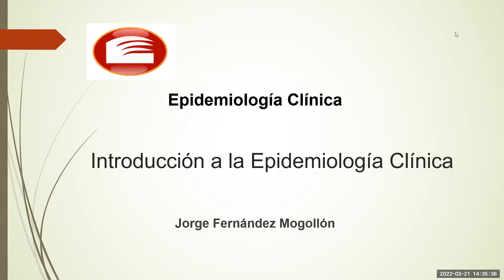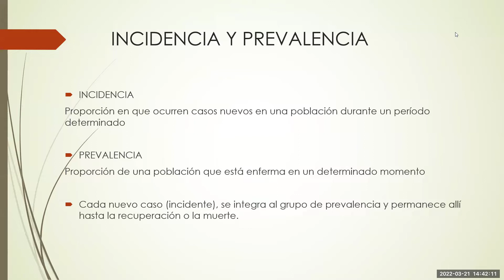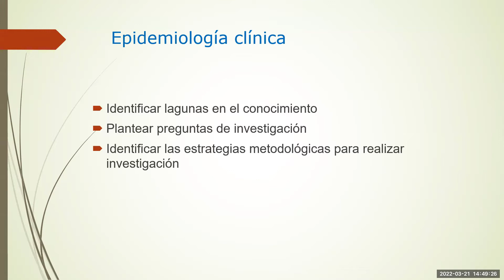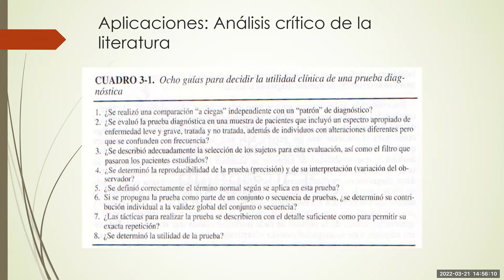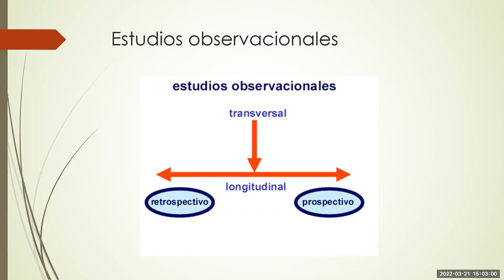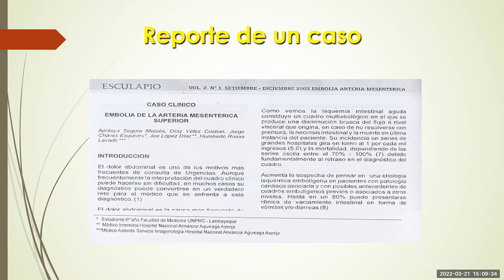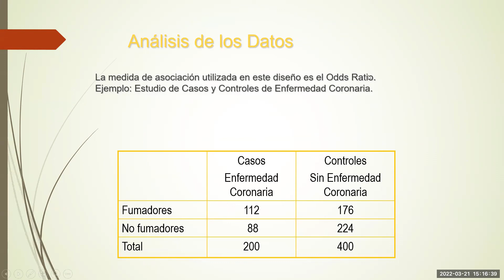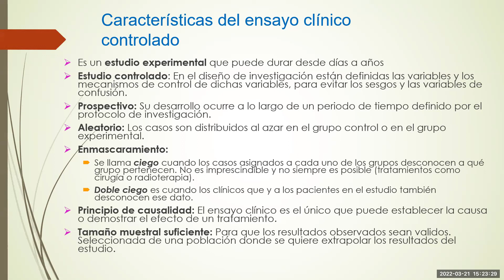EPIDEMIOLOGÍA EN SALUD PÚBLICA / INTRODUCCIÓN A LA EPIDEMIOLOGÍA / TIPOS DE ESTUDIOS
La epidemiología, palabra derivada del griego epi (sobre) demos (pueblo) y logos (ciencia), es una disciplina científica en el área de la biología y medicina que estudia la distribución, frecuencia, factores determinantes, predicciones y control de los factores relacionados con la salud y las enfermedades existentes en poblaciones humanas definidas. Más sencillamente Rich la describió acertadamente en 1979 como la ciencia que estudia la dinámica de salud en las poblaciones.